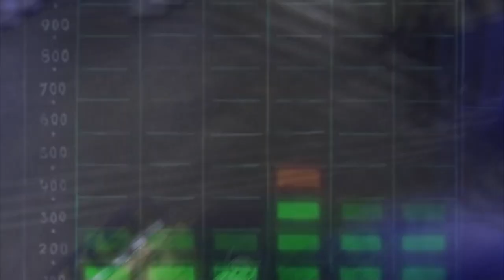Jellyfish That Jam - Jellyfish Jam Parody - 2018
Made By The Scream King